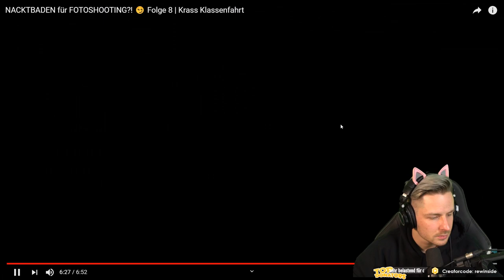Rewinside Reagiert auf Nacktbaden fürs FOTOSHOOTING?! 😏 | Rewinside Stream Reaktion